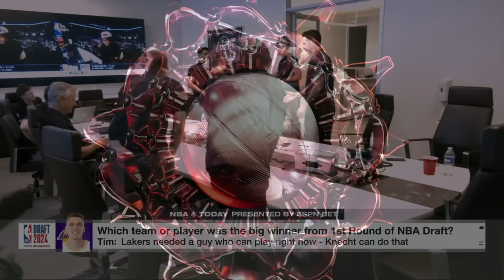Biggest WINNERS from Round 1 of the 2024 NBA Draft? Perk picks the Timberwolves 🐺 | NBA Today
NBA Today’s Kendrick Perkins, Zach Lowe and Tim Legler recap Round 1 of the 2024 NBA Draft as Perk declares the Minnesota Timberwolves and Los Angeles Lakers the winners as Minnesota traded with the Spurs for the No. 8 pick to select Rob Dillingham. They also debate the fit for Dalton Knecht with the Lakers before diving into San Antonio’s decision to trade No. 8 in exchange for future draft assets.

0:00 Round 1 Recap
1:05 Kendrick Perkins
2:30 Tim Legler
4:02 Zach Lowe
6:40 Spurs trading No. 8